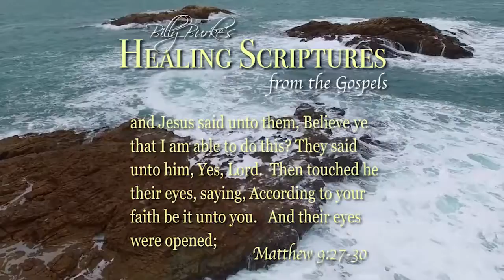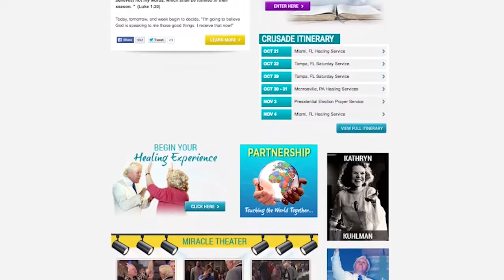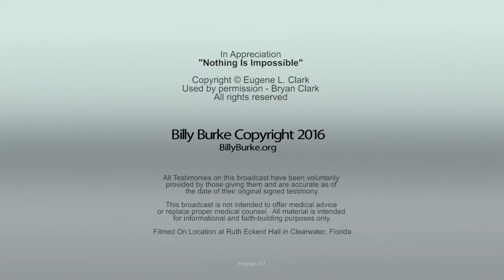Miracles Today! 12/28/16 HD